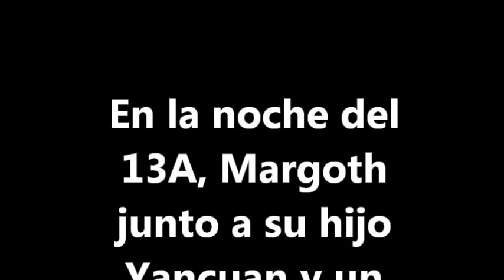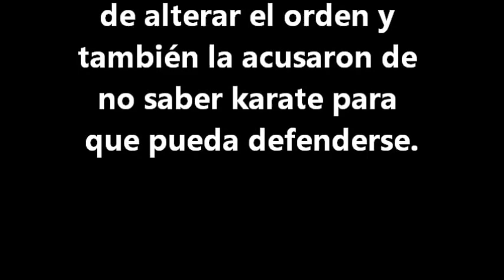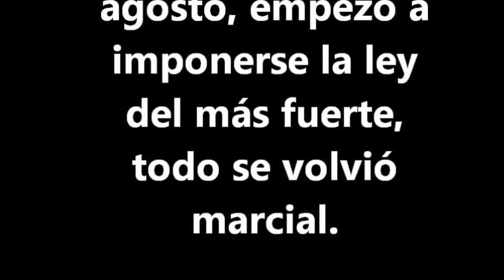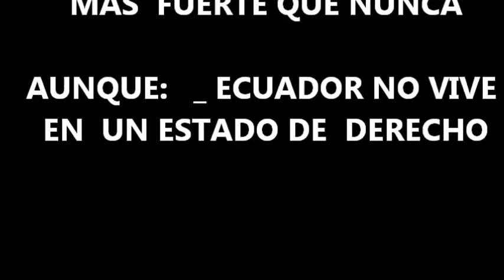MARGOTH ESCOBAR 19 AGOSTO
apresada por la dictadura y persecucion de Rafael Correa por defender los derechos ambientales de la Amazonia.